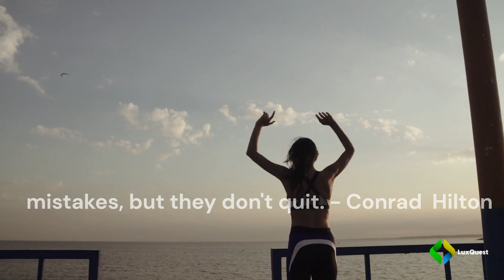The Road to Success: Understanding the Three Key Signs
Are you on the path to success, but wondering if you're making progress? In this video, we'll explore the three key signs that can help you recognize when you're on the right track. From personal fulfillment to the impact you make on others and the ability to overcome obstacles, we'll discuss the top indicators of success that you simply can't ignore. With a witty but smart tone, we'll provide insights and advice that can help you stay focused on your journey and achieve your goals. Whether you're just starting out or have been on the path for a while, this video is a must-watch for anyone who wants to succeed in life. So, sit back, relax, and join us as we delve into the topic of success and uncover the three signs that matter most.